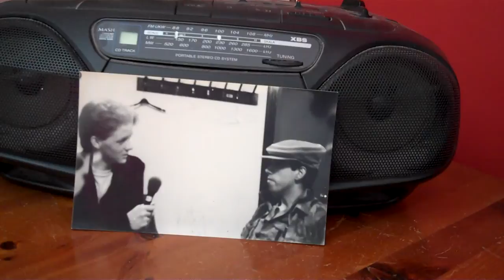Mick Jones & Kosmo Vinyl Part 1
Mick Jones & Kosmo Vinyl of The Clash , interviewed back stage at Derby Assembly Rooms by Haddon Smith for Radio Derby youth programme Barbed Wireless , hosted by Terry Christian . Summer 1982 .